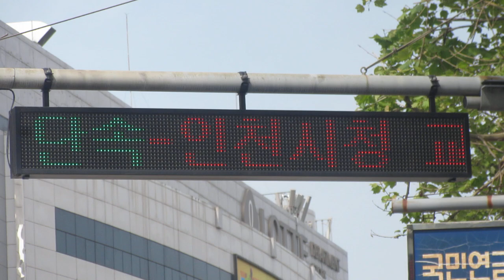방범CCTV(防犯カメラ) LED전광판(LED電光掲示板) 인천터미널역(仁川ターミナル駅)付近 (37.4432439,126.7028209)